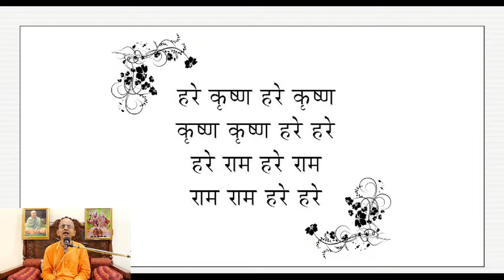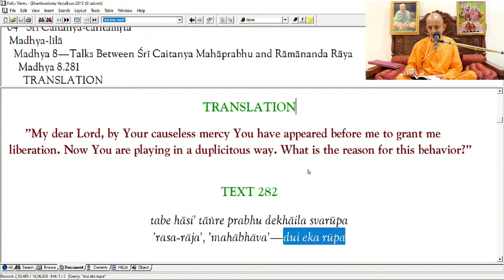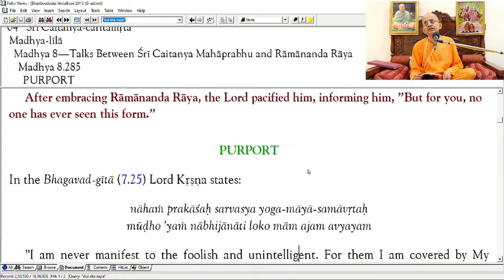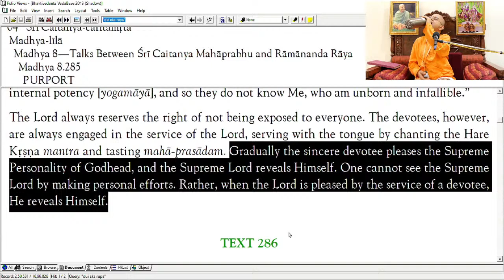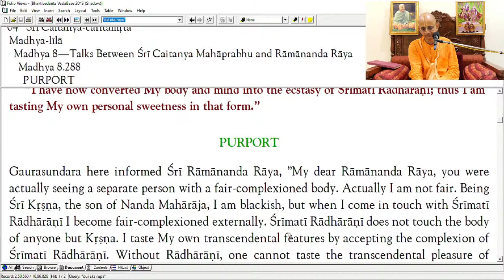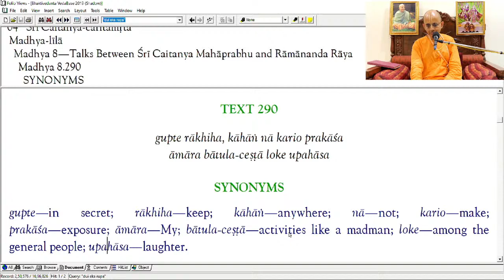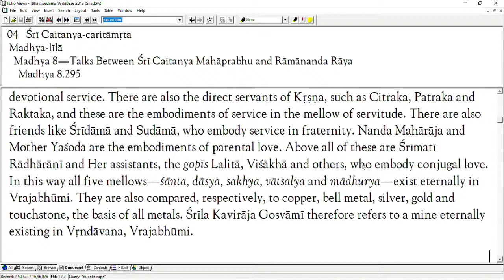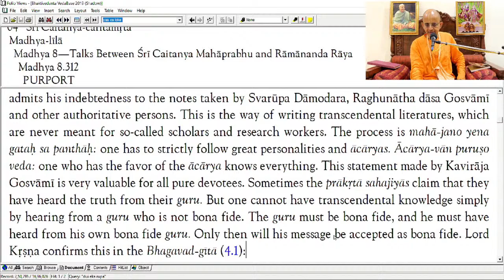CC Madhya Lila, 8.293-313_Talks Between LCM and Ramananda Raya_Radheshyam Das